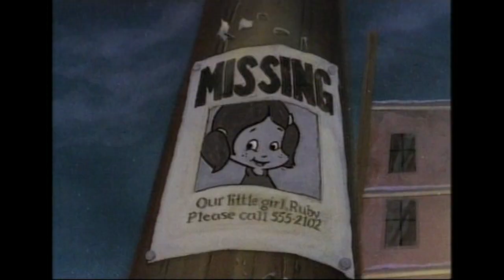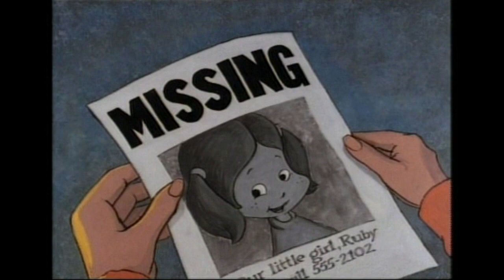Den Grimme Ællings Juleønske [The Ugly Duckling's Christmas Wish - Christmas Cartoon - Danish Dub]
Han er ikke som de andre ællinger. Ingen vil lege med ham.
Ingen vil være hans ven. Han er anderledes og ligner ikke de andre.
Han er den grimme ælling.
Ved juletid bestemmer den lille ælling sig for at rejse hjemmefra.
Hans juleønske er at finde et sted, hvor han hører hjemme.
I byen møder han en lille pige, som også er stukket af hjemmefra.
For første gang får vores ælling en ven!
Men ikke nok med det - nu begynder der at ske spændende ting...

Danske stemmer er bl.a.:
Troells Walther Toya
Peter Røschke
Jan Tellefsen

A warm-hearted tale of Omar, the ugly duckling, whose Christmas wish is simply to find a place where he belongs. Hitching a ride to the big city he meets up with a runaway girl and the two discover the true meaning of Christmas.

Audio details:
Language: Danish
Codec: MPEG Audio Layer 1/2 (mpga)
Channels: Stereo
Sample rate: 48 kHz
Bit per sample: 32
Bit rate: 384 kbps

CREDIT LIST

Produced by:
Jerry Reynolds
Russ Harris
Michael N. Ruggiero

Adapted from:
Hans Christian Anderson

Written by:
Jerry Reynolds

Story by:
Russ Harris
Jerry Reynolds

Directed By:
Jerry Reynolds
Russ Harris